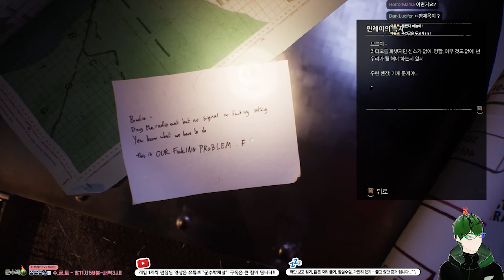시추선의 동료들이 괴물로 변한다. 무너져 가는 시추선에서 탈출하라! - Still wakes the deep [Part2]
⊙게임명 : Still wakes the deep [Part2]
⊙다운로드 : 스팀구매

아프리카TV방송국 (즐겨찾기 plz...)
치지직 채널 (팔로우 plz...)

감사합니다.
군수박올림.